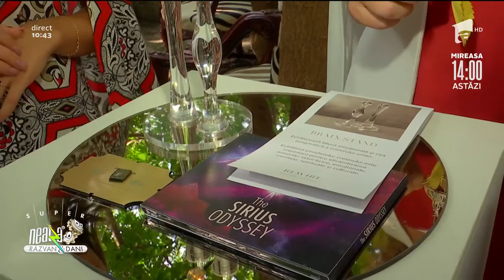Arta, un loc esențial în viața oamenilor. Răzvan Fodor: „Am multe locuri luminoase în casă”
Arta este unul dintre domeniile esențiale din viața oamenilor. Cei care știu să-și decoreze casa cu stil duc o viață mai frumoasă și mai liniștită.